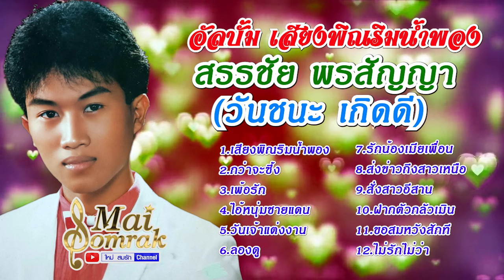อัลบั้ม เสียงพิณริมน้ำพอง - สรรชัย พรสัญญา (วันชนะ เกิดดี)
อัลบั้ม เสียงพิณริมน้ำพอง
ศิลปิน สรรชัย พรสัญญา (วันชนะ เกิดดี)
1.เสียงพิณริมน้ำพอง
2.กว่าจะซึ้ง
3.เพ้อรัก
4.ไอ้หนุ่มชายแดน
5.วันเจ้าแต่งงาน
6.ลองดู
7.รักน้องเมียเพื่อน
8.ส่งข่าวถึงสาวเหนือ
9.สั่งสาวอีสาน
10.ฝากตัวกลัวเมิน
11.ขอสมหวังสักที
12.ไม่รักไม่ว่า